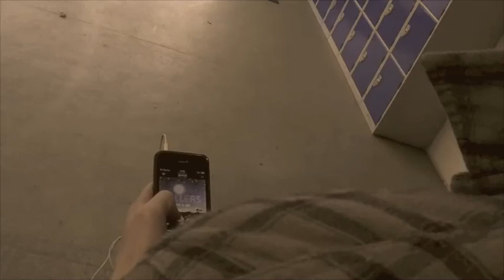Auxiliary Task (Lew Parker, Declan Manning, Christopher Panayi)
Our AS Media Studies auxiliary task.